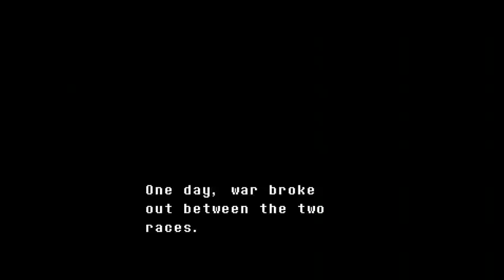Undertale first time playthrough!!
* w a i t, h o w   d i d  i   g  e  t    h  e r e  ?*

Date of stream: 21st April 2022